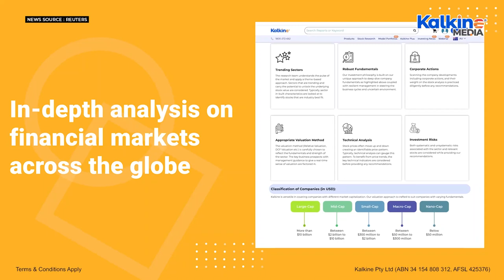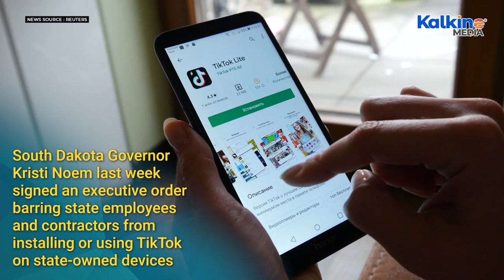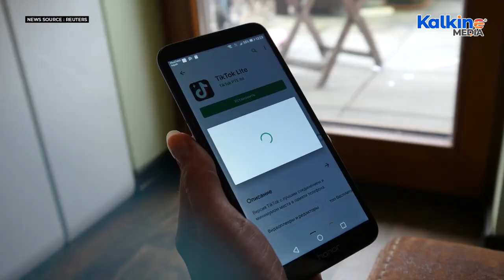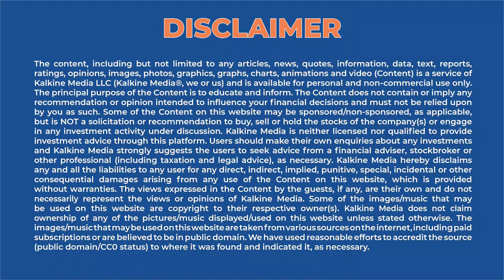Why did Indiana sue Chinese owned short video sharing app TikTok? | Kalkine Media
Indiana sued Chinese-owned short-video sharing app TikTok on Wednesday over allegations that it is deceiving users about China's access to their data and exposing children to mature content.